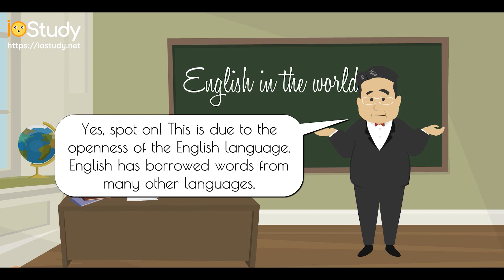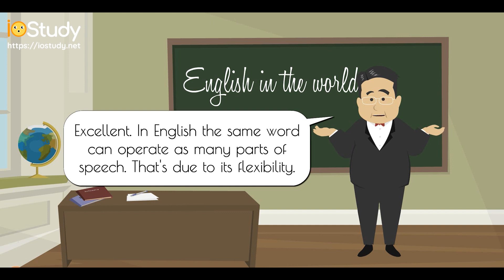[IOStudy.net] Học tiếng Anh Lớp 9 Bài 9 : English in the world.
Video bài 9 sách giáo khoa điện tử tiếng anh lớp 9. Sản phẩm sách điện tử tương tác thông minh không cần cài đặt. Học mọi lúc mọi nơi. Tương thích với nhiều thiết bị di động. Kiến thức và nội dung phong phú, phù hợp với mọi lứa tuổi